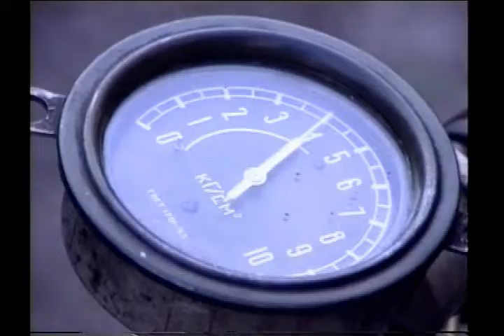FSO Warszawa, rok prod.1962. Renowacja - lakier i silnik.Część 2.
Tylko dla wytrwałych. Materiał nakręcony w 1994 roku na taśmie Hi-8. Bez montażu. Obejmuje lakierowanie w czasie rzeczywistym, rozruch mojego silnika M20 u ś.p. pana Zygmunta Górskiego na warszawskiej Pradze, opuszczoną Balbinę na Żoliborzu oraz moją Balbinkę, wygrzewającą się w słońcu po lakierowaniu.